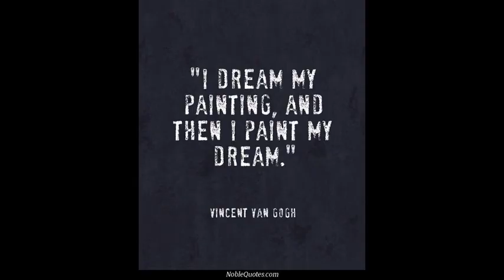Kris Reiter- Full Set. Railroad City Brewing. Open Stage 10 26 2017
Recorded live during Open Stage Night at Railroad City Brewing in Altoona, PA on 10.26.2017

Produced by Rue Moyer
- Live recording w A&H Qu 16
- Post production using Cubase Artist 8